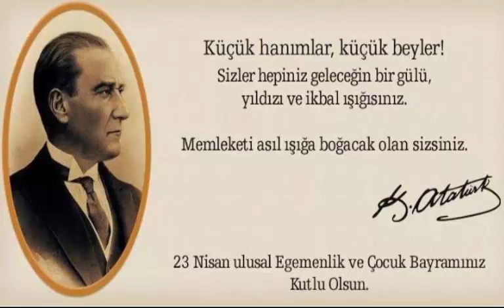23 NİSAN ŞİİRİ -ADA AKIN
ADA AKIN 23 NİSAN ŞİİRİ
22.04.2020